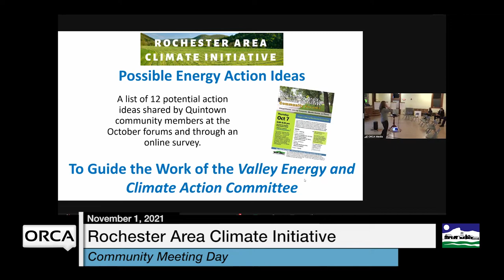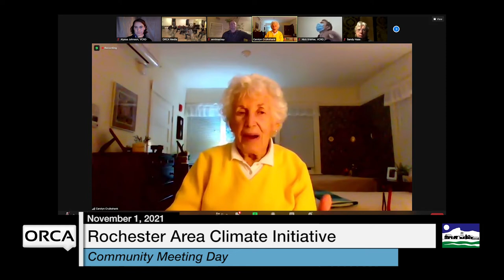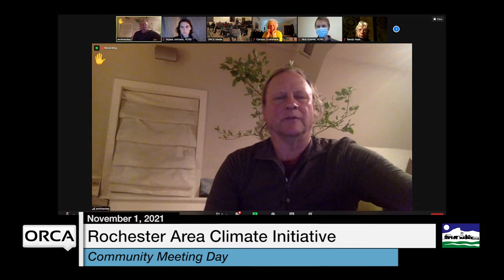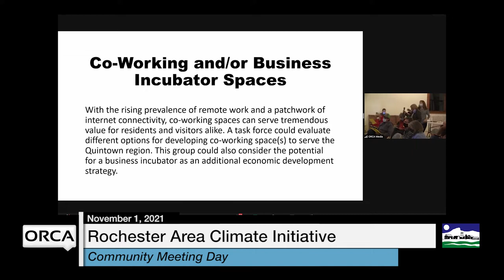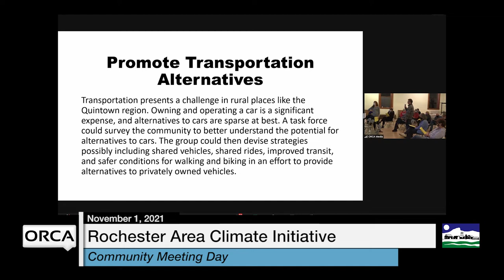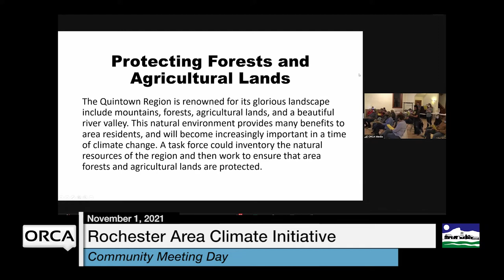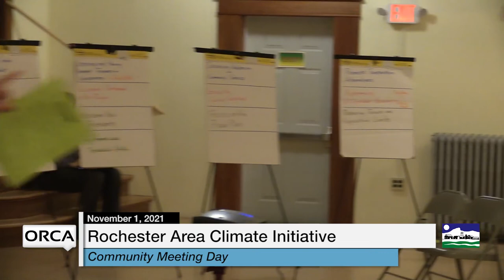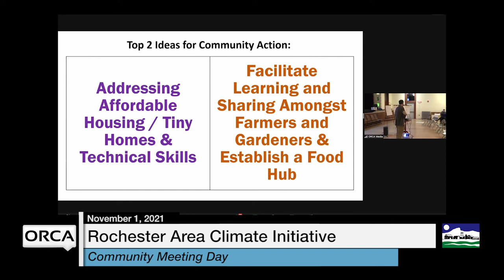VCRD - Rochester Area Climate Initiative: Community Meeting Day 11/1/2021